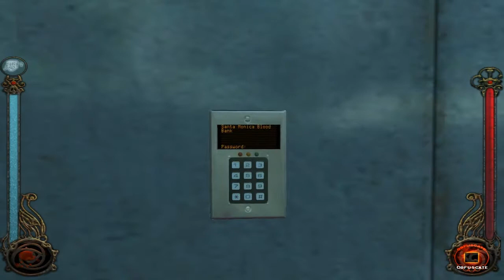Pelataan - Vampire: The Masquerade - Bloodlines Osa 7 - Mystery of the Missing McGee-ish